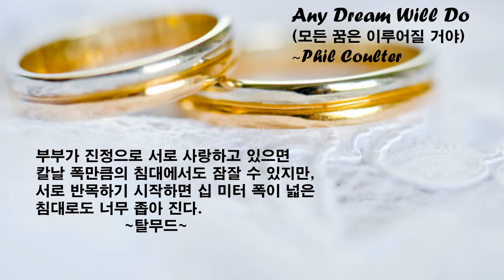♣Any Dream Will Do(모든 꿈은 이루어질 거야)~Phil Coulter♣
2019년 5월 21일
부부의 날- '부부관계의 소중함을 일깨우기 위해 제정한 날'